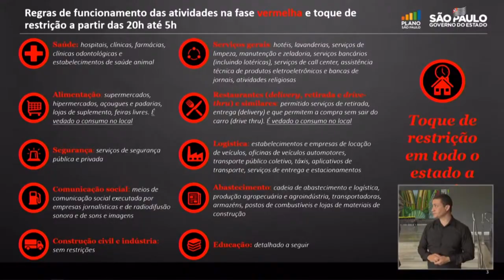SP volta à fase vermelha | AFP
O governo de São Paulo regrediu todo o estado à fase vermelha, a mais restritiva da quarentena. O anúncio foi feito nesta quarta-feira.